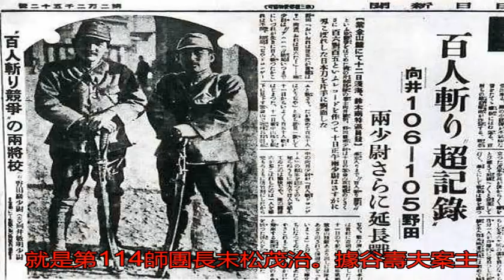記住他——南京大屠殺中殺人最多的日本軍官！看看啥下場_中島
原標題：記住他——南...